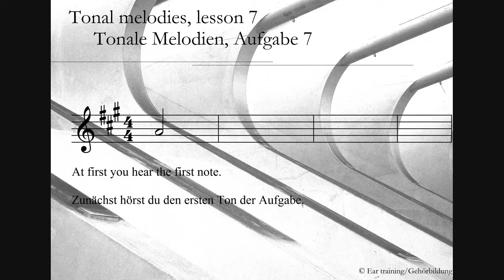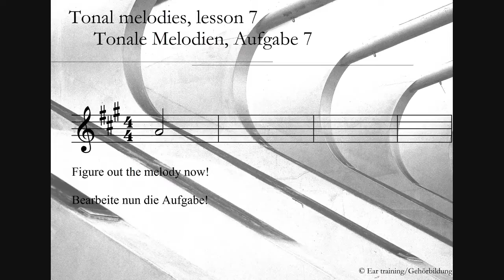Tonal melodies, lesson 7_Tonale Melodien, Aufgabe 7 | Ear training | Gehörbildung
Tonal melodies

Tip: Try not only to hear tone by tone! If tones are returning or yout hear a progression, this can generate a frame for your solution.

Tonale Melodien